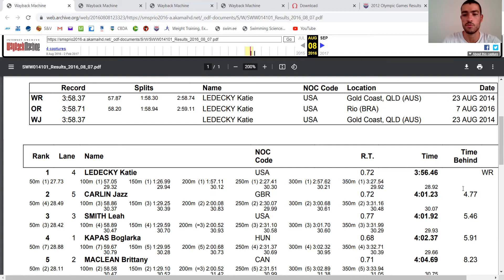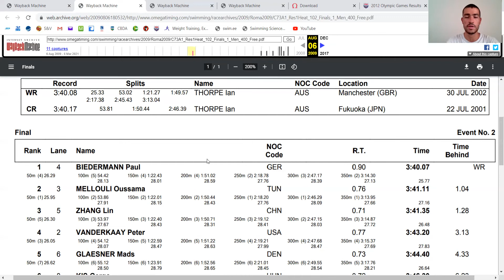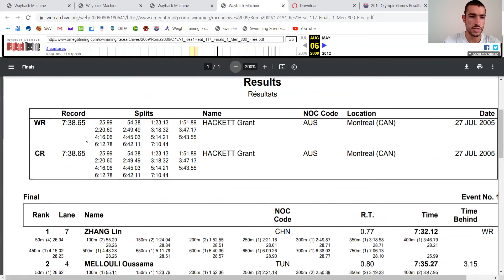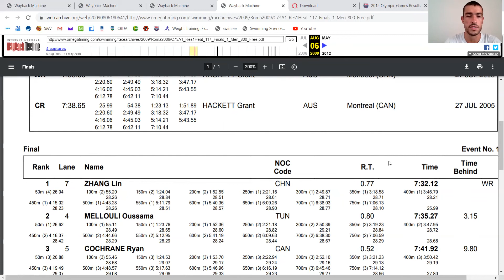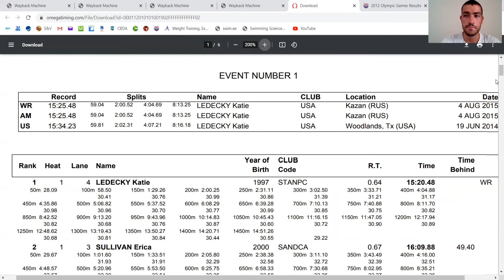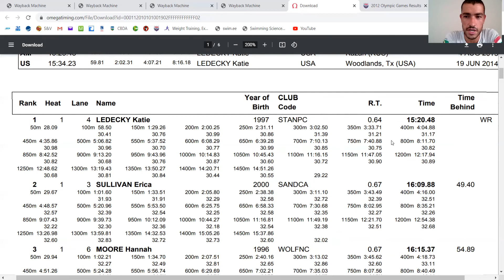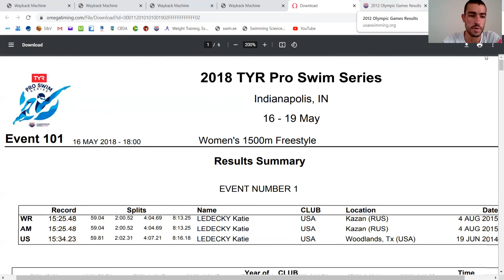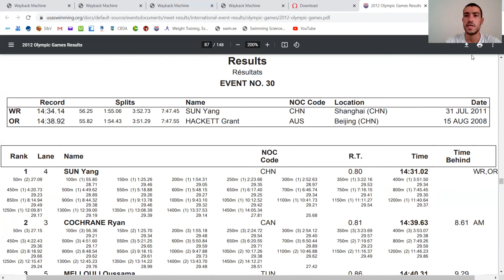Análises dos Recordes Mundiais - Provas de Fundo